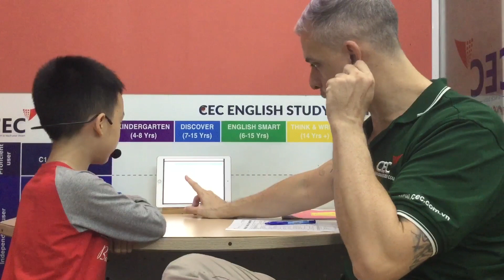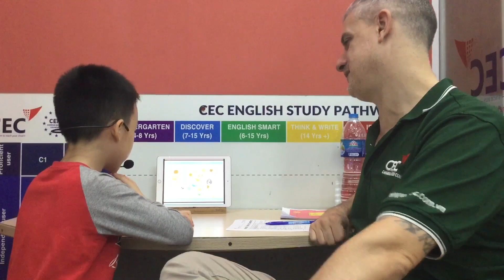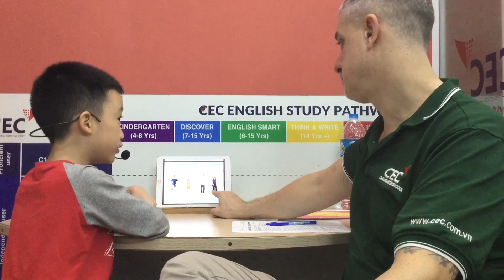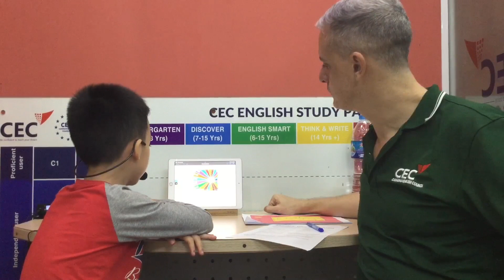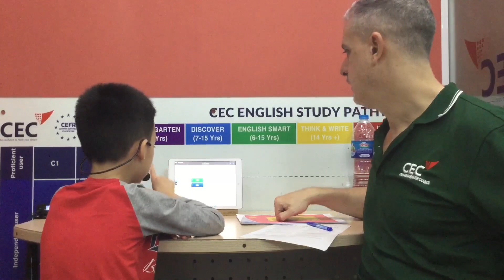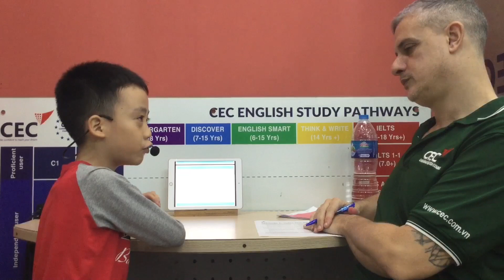CEC VQ2 | KG4T | VIDEO TEST 3 | XUÂN TÙNG